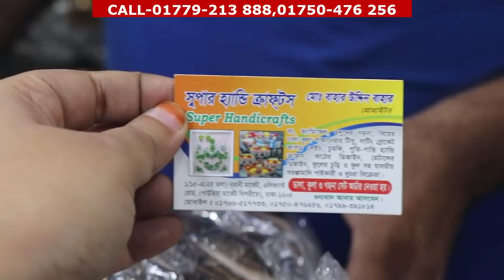জুয়েলারি তৈরির কাঁচামালের পাইকারি মার্কেট(এন্টিক,সিলভার,কাঠের,মেটালের,গায়েহলুদের গয়নার কাঁচামাল)